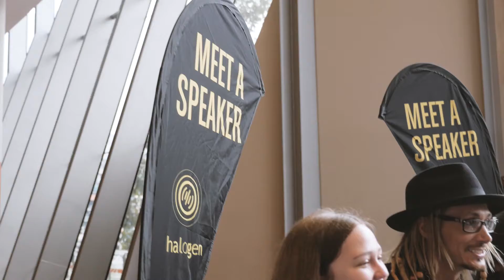NYLD Melbourne Secondary Highlights!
Find out more about the National Young Leaders Days events